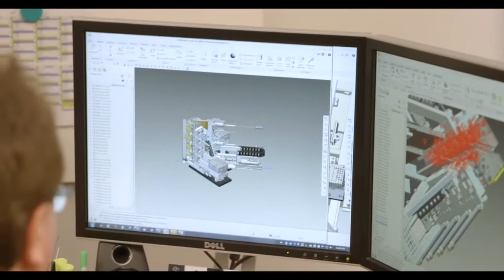Fredericton Innovation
Fuelling Entrepreneurs for Economic Growth! Supporting Entrepreneurs to help businesses start, grow and locate in the Greater Fredericton Region.